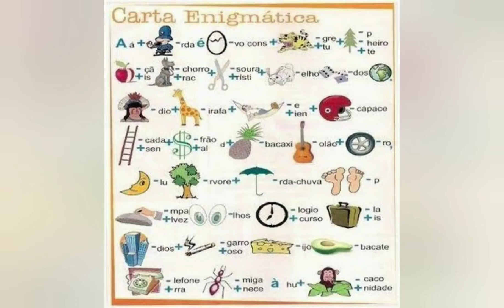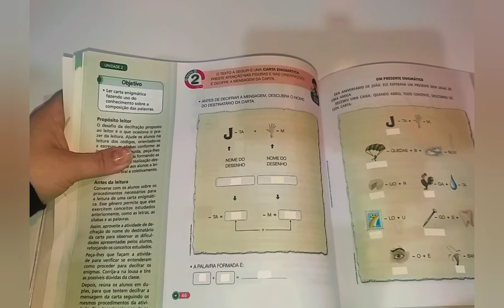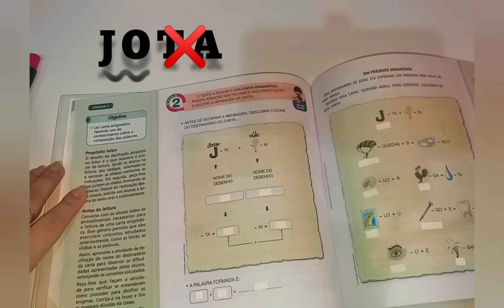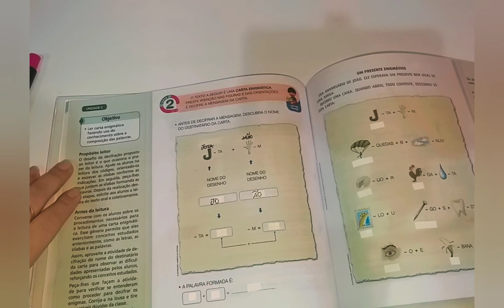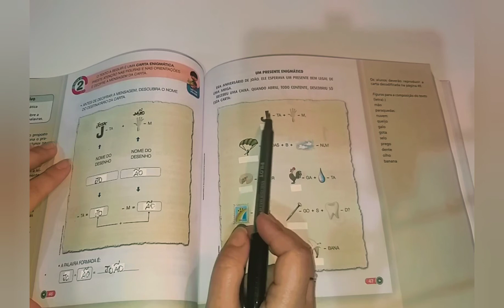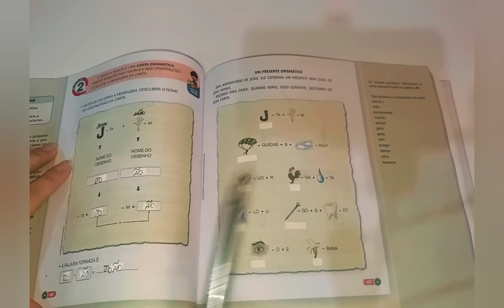CARTA ENIGMÁTICA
CONCEITO E ATIVIDADE - CARTA ENIGMÁTICA